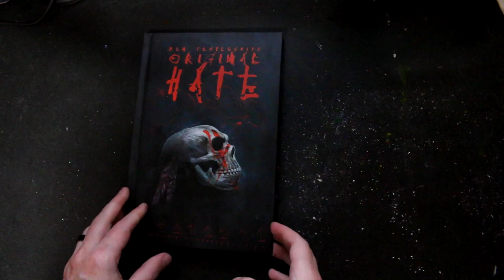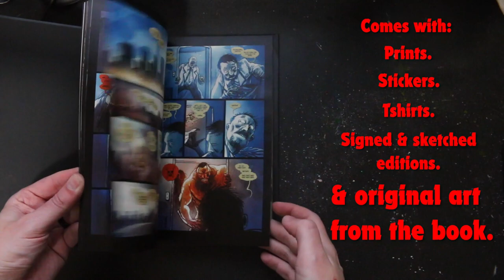ORIGINAL HATE the GRAPHIC NOVEL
132 pages. Hardcover. The first collected work from the SQUID ARMY CLUB!

300,000 years ago, there were at least 9 species of humans on the planet.

Within a few thousand years of our arrival in Europe, all traces of  Neanderthals ceases to exist.

By 10,000 years ago, all others were wiped out.

Until now.

And they want revenge.

with an Indiegogo campaign!